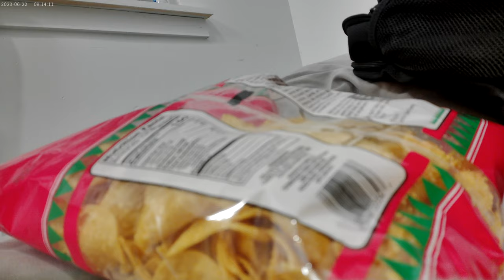What I bought at Winco on a Sunday 10*27*24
...and now to enjoy some tasty ass Churro Donut Bites along with some Code Red Mt. Dew XD